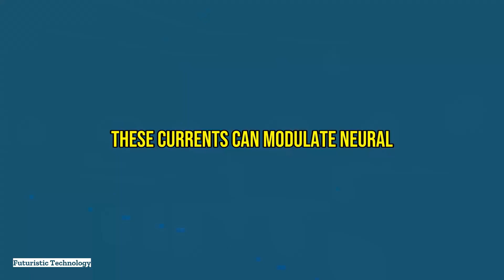Revolutionizing Mental Health: Neurotechnology's Impact | Shocking Patient Transformations!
Discover how neurotechnology is revolutionizing the treatment of mental health disorders. In this video, we delve into cutting-edge advancements like Deep Brain Stimulation (DBS), Transcranial Magnetic Stimulation (TMS), and neurofeedback, and how they offer hope to those with treatment-resistant conditions. Learn about the incredible success stories of patients experiencing new life through these technologies, and grasp the potential and challenges of integrating neurotech into mental healthcare. As we explore the ethical considerations and the future of mental health treatment, this video promises insights into a world where mental health disorders are managed with scientific precision.